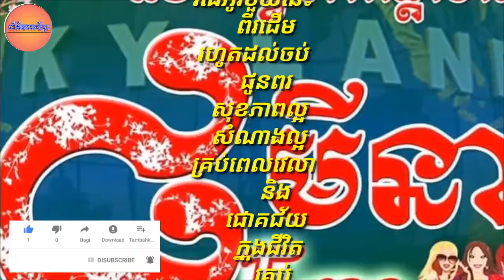ឡូយកប់! ថ្ងៃ៨ មីនា ​ខាងមុខនេះ នារី​ៗគ្រប់រូប ទទួលបានសំបុត្រចូលទស្សនា នៅរមណីយដ្ឋាន និងសួនកម្សាន្ត របស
LOL!  March 8th All girls get free tickets at Oknha Chanthan Resort & Recreation Area, Your Idol is coming…

ឡូយកប់! ថ្ងៃ៨ មីនា ​ខាងមុខនេះ នារី​ៗគ្រប់រូប ទទួលបានសំបុត្រចូលទស្សនា នៅរមណីយដ្ឋាន និងសួនកម្សាន្ត របស់ ឧកញ៉ា ស្រី ចាន់ថន ដោយឥតគិតថ្លៃ, Idolរបស់លោកអ្នកក៏មកដែរ…

channel/ព័័ត៌មានចំរុះ